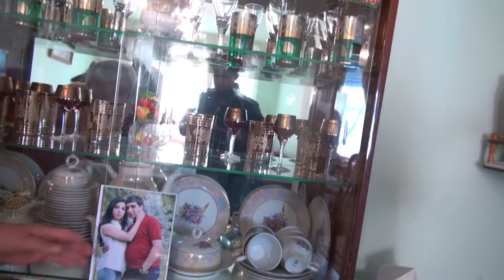Harun Hevî:Bernama Dengê Xerîbiyê bi Dayê Zînê ra